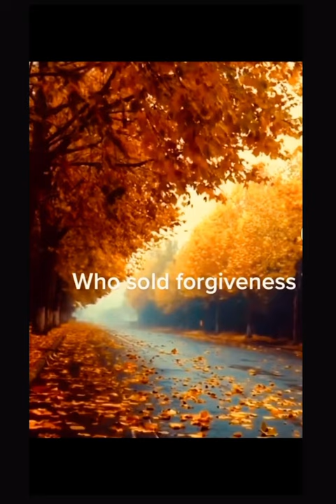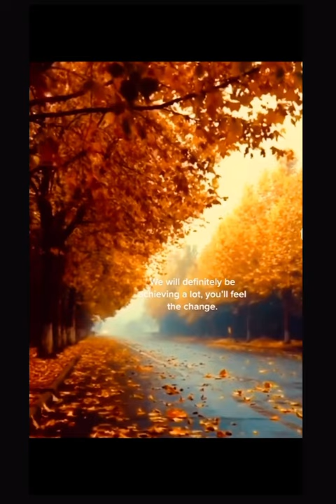Best day of year